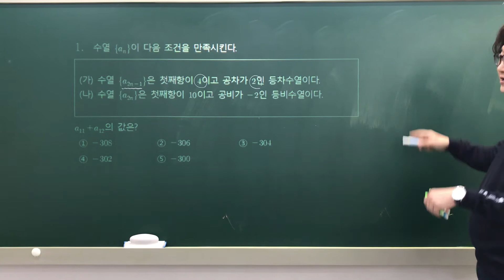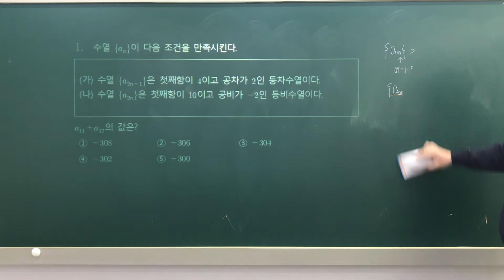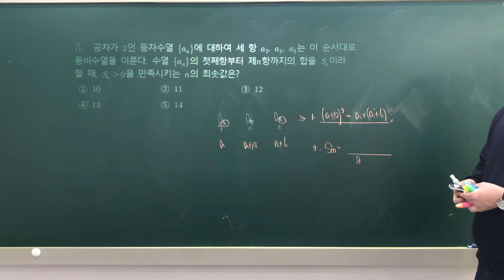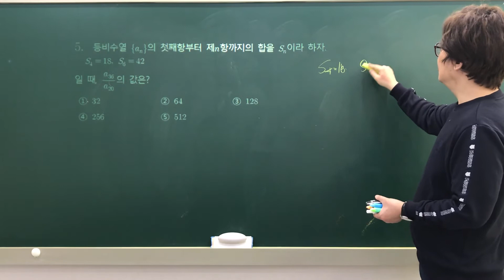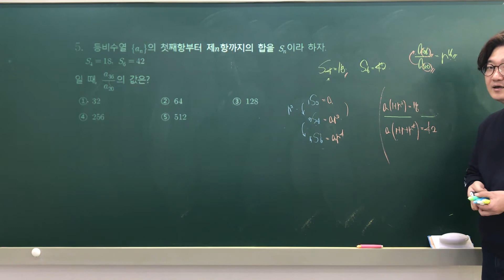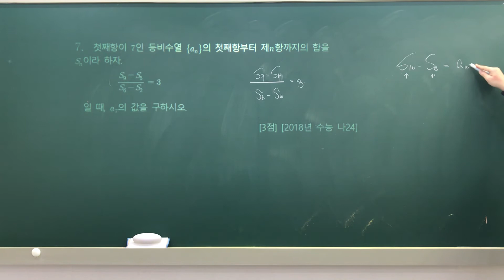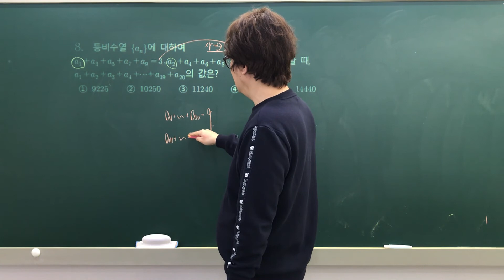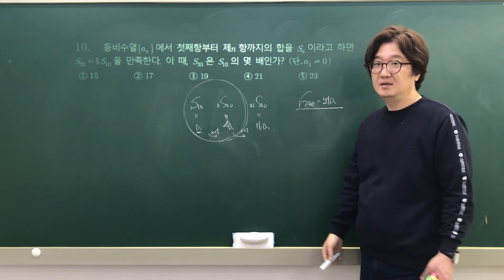2020 수능 로그인 수학1 8주차 등비수열2